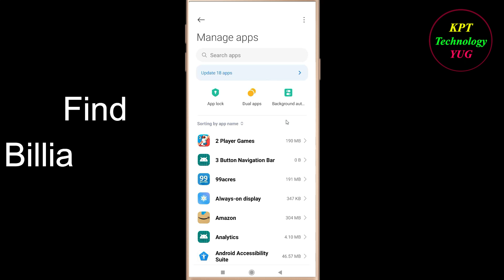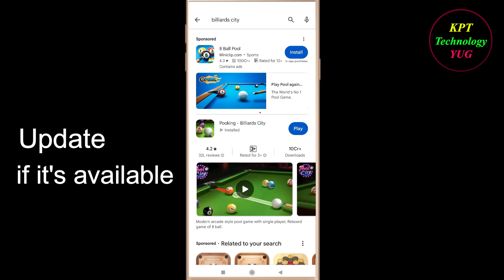How to Fix Billiards City Oops - Something Went Wrong Error in Android & Ios-Please Try Again Later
Let's Fix Billiards City App  Oops - Something Went Wrong Error in Android & Ios - Please Try Again Later just follow some basic steps to fix this issue.